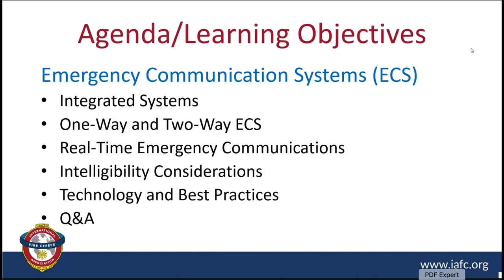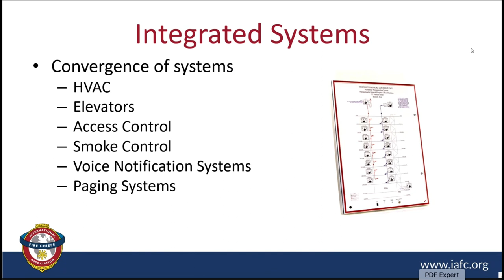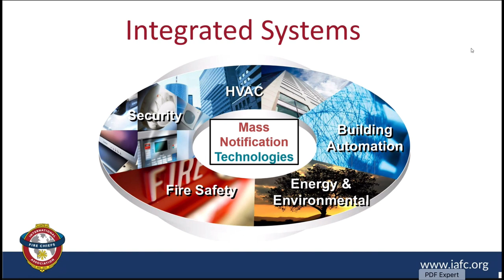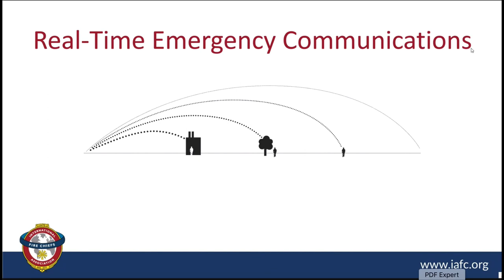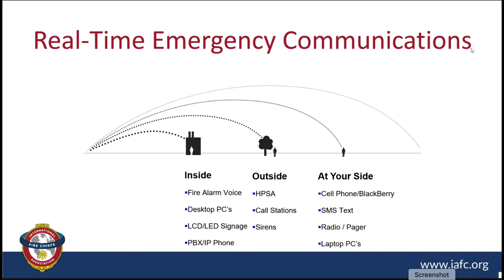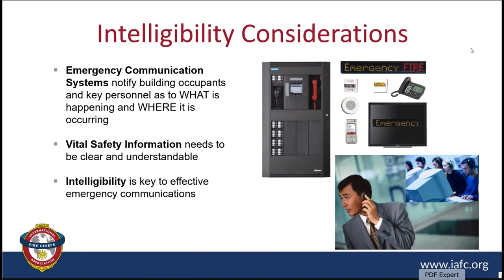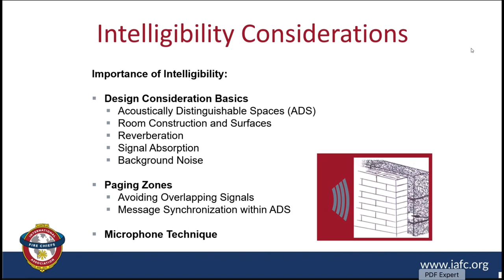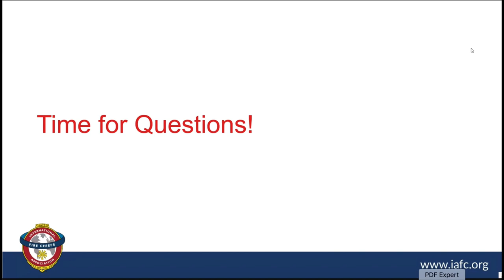Emergency Communication Systems FLSS And NEMA Life Safety